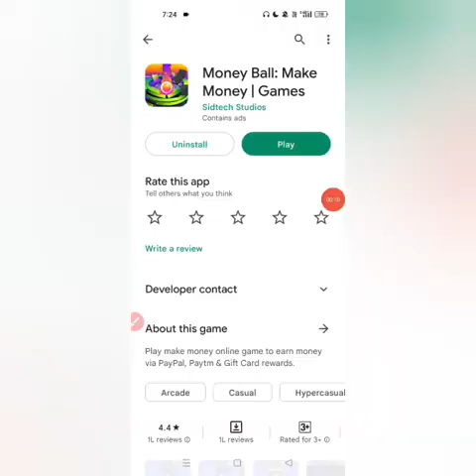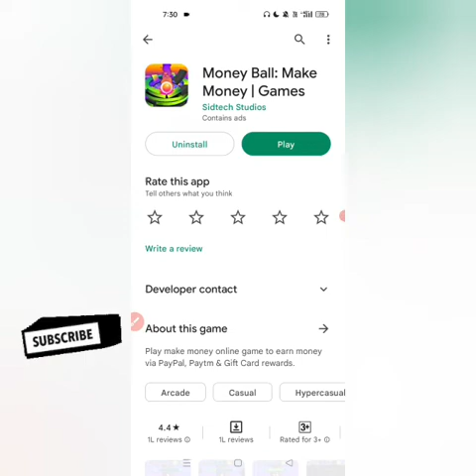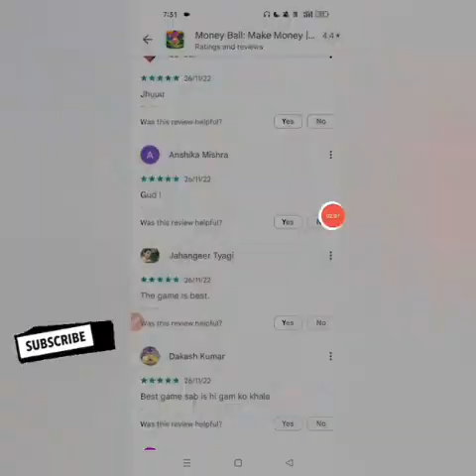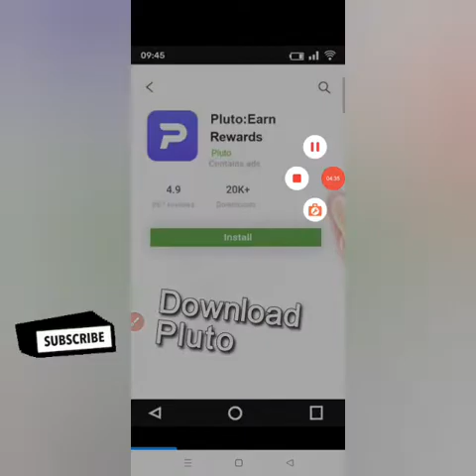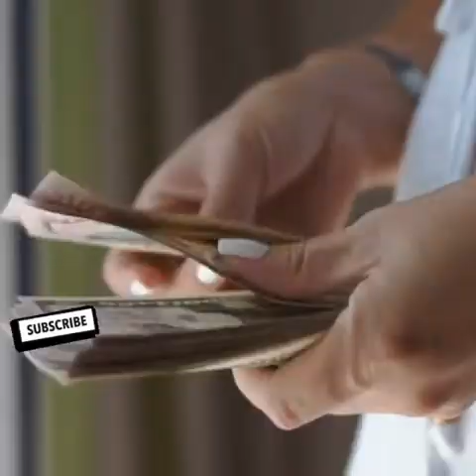MONEY BALL APP SE PAISE KAISE WITHDRAW KARE | REAL OR FAKE | TOP 2 FREE GAMING EARNING APPS 2022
4 GROWW ⤵️⤵️⤵️
SIGNUP ₹100 PER REFER ₹100

Refer Code ⤵️⤵️⤵️
323627

Refer Code 👇👇👇
LUVYLUV159

Topic Coverd
Free Earning
Make Money
Earn money
Earn

earn money watching videos 2022
make money watching videos 2022
earn money by watching videos

ludo app
ludo
2022 best ludo earning app